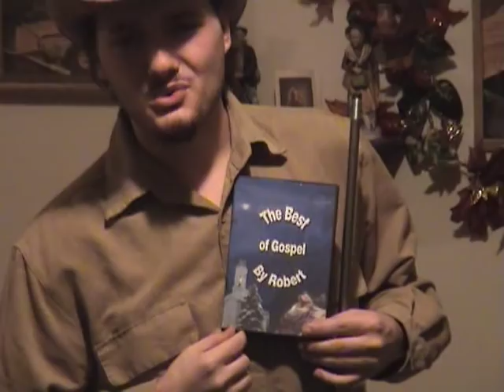acting, bloopers, acting